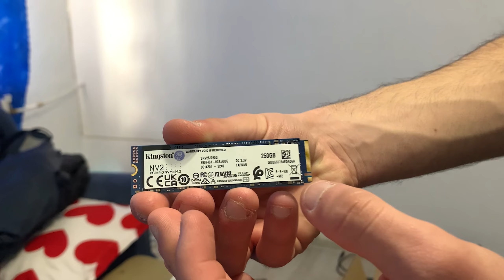I-am furat pc ul lui parpandel si i l-am pus la vanzare | Cum a reactionat ?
🔴“DACA VREI SA ITI CUMPERI MULTE JOCURI SI NU VREI SA CHELTUIESTI TOTI BANII DE SHAORMA , DA UN CLICK PE LINK-UL DE MAI SUS SI BENEFICIAZA DE CELE MAI IEFTINE PRETURI”✅🔥

‼️PARPANDEL NU ARE FACEBOOK‼️

‼️CAUTI O ECHIPA BUNA DE EDITORI LA UN PRET FOARTE BUN SI SERVICII FOARTE BUNE , AI AICI PERSOANELE POTRIVITE , MERGI PE MANA MAFIEI SHAORMA :

🔥VREI SI TU UN CREATOR DE THUMBNAIL-URI CA AL NOSTRU , AI AICI PERSOANA POTRIVITA

🔥VREI SA FACI SI TU SESIUNI INTREGI DE LIVE-URI SI NU AI SCENE , CONTACTEAZA-L CU INCREDERE

⚠️Pc-ul de pe care filmam :
CPU : Intel core I5 7400
GPU : Geforce GTX 750TI
RAM : 8gb HYPERX
HDD : SAMSUNG 1TB
SSD : 121 gb ADATA